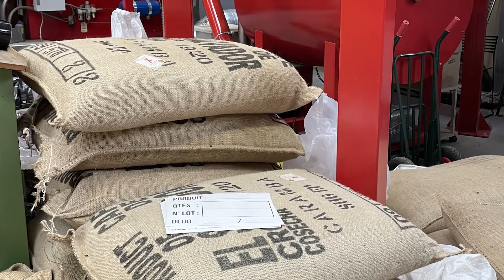Interview d'Eduardo - Producteur de café au Salvador et collaborateur Bibal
Petite présentation d'Eduardo Salazar, notre producteur de café Salvardorien et collaborateur Bibal. Ses produits sont à retrouver dans nos boutiques ainsi que sur cafes-bibal.fr ☕️